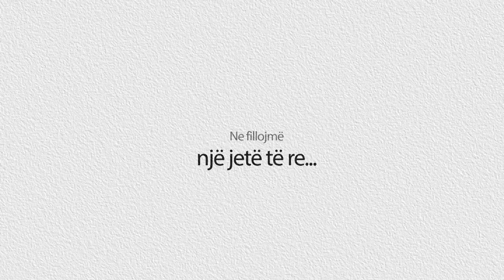Zvernec Klip FULL HD Chron Video 2020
Video by Kamera Rrapo Mehmetaj
Audio by
Tim McMorris - Be My Valentine
Recep Ozturk - Queen's Shadow
Against the Current - Dreaming Alone
Ellie Goulding - Live Me Like You Do
Switchfoot - Love Alone Is Worth The Fight